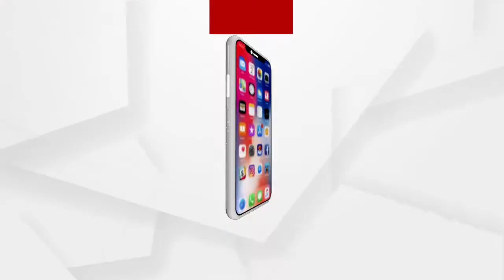500 ଡେଁଇଲା ପୁରୀରେ କରୋନା ଆକ୍ରାନ୍ତଙ୍କ ସଂଖ୍ୟା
500 ଡେଁଇଲା ପୁରୀରେ କରୋନା ଆକ୍ରାନ୍ତଙ୍କ ସଂଖ୍ୟା..